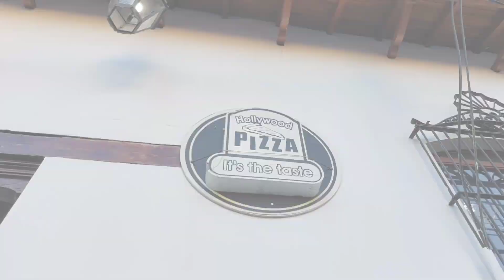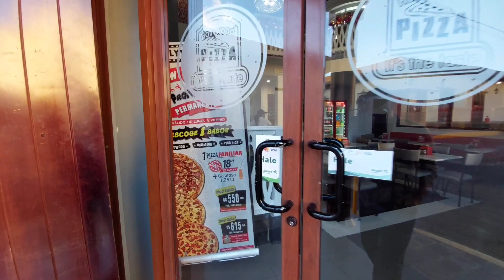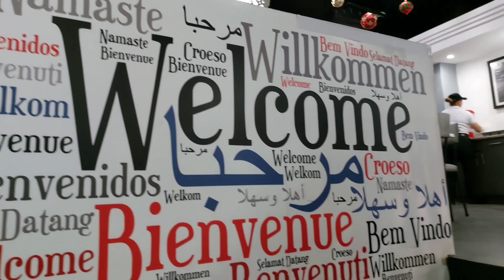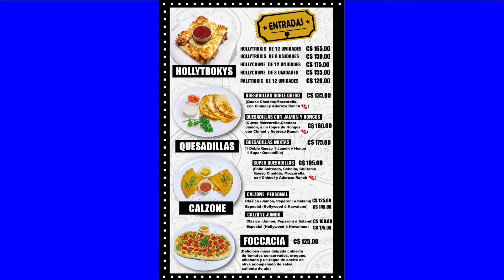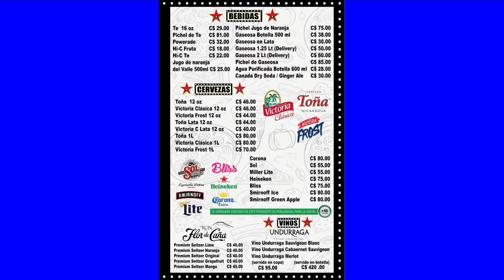Una PIZZERÍA de PELÍCULA🍕📽️🎬/The Last Plus Vlog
Hola amigos, el día de hoy estaré visitando la interesante y única pizzería hollywood pizza en León, así que vamos allá a visitar este bonito restaurante y a probar la pizza, a ver que tal está, espero les guste mucho el video. Esto Es The Last Plus.